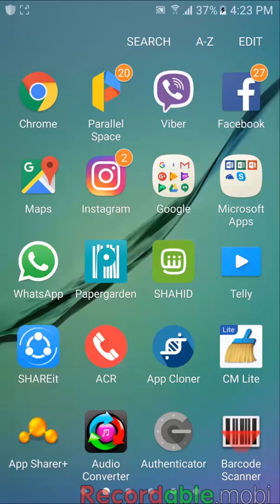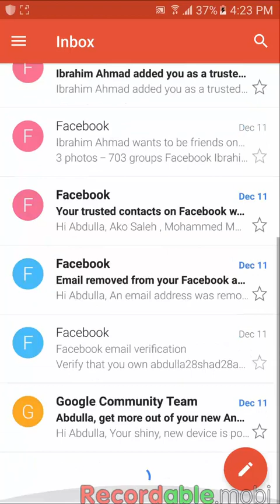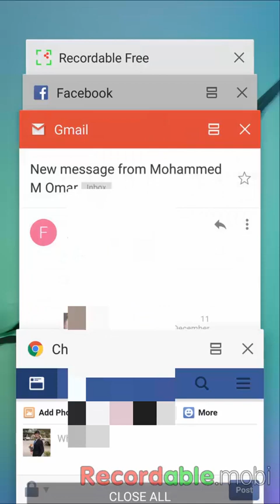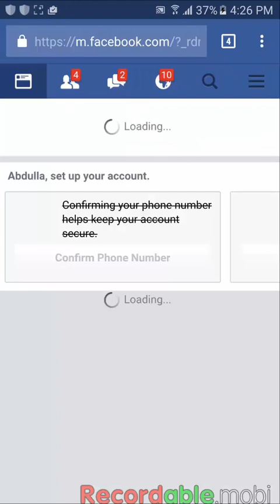وا بکە ئەو نامانەی لە فەیس بووک بۆت دێن نەچنەوە بۆ ئیمەیلەکەت